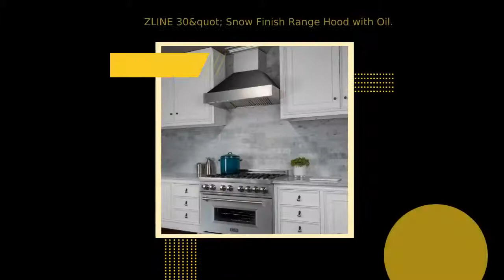ZLINE 30" Snow Finish Range Hood with Oil Rubbed Bronze Shell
Product Overview Introducing the first of its kind ZLINEs Limited Edition Dual Layer Colored Range Hood Collection. This collection offers vast color options that have never been offered before, and will not be offered after sell out. Let the candy apple gloss red, bold cobalt blue, or crisp matte white, in combination with our snow finished stainless steel be the centerpiece of your entire kitchen. As always, ZLINE Range Hoods offer the most effortless installation in the industry, and together with the best quality-to-price ratio on the market, we guarantee you will be satisfied with your range hood choice. Four speed settings available with stovetop LED illumination and dishwasher safe stainless steel baffle filters. This hood will enhance your kitchen to a professional grade cooking experience. A lifetime warranty on the motor and a 3 year manufacturers part warranty prove ZLINE is a company that stands behind its product. Significantly different from any other ZLINE collection is the Dual Layer Finish. Two layers of stainless steel and powder coating enables your range hood to endure more smoke and debris cast into the air during the cooking process - ensuring a safer and cleaner home. Clean and quiet is the name of the game and this hood is rated at less than 50 decibels - meaning the ambiance of your dinner conversations will not be disturbed while your range hood is at full power. Powerful air flow requires ducted, external venting Easy-to-use push button controls let's you easily control fan speed and lighting 4-speed fan control (280/400/580/1200 CFM) let's you choose the appropriate air flow for your cooking situation 1200 CFM air flow (highest speed setting) efficiently moves large amounts of air away from your cooking area Ductwork easily connects to the top of the range hood Dishwasher-safe Stainless Steel Baffle Filters LED lighting illuminates the cooktop beneath the hood Designed to fit standard (circular) ductwork for simple installation 110V/60HZ 3 Year Parts Warranty Specifications Dimensions Duct Length (in) 36 Duct Width (in.) 8 Product Depth (in.) 23.75 Product Height (in.) 16 Product Width (in.) 30 Range Hood Size (Width) 30 in. Details Amperage (amps) 5 A Appliance Type Range Hood Color/Finish DuraSnow Stainless Steel with Oil Rubbed Bronze Shell Color/Finish Family Stainless Steel Commercial/Residential Residential Control Type Push button Duct Shape Rectangular or Round Exhaust Vent Location Top Features Automatic Delay Shut-off for Light,Dishwasher Safe Metal Mesh Filter,Lighted,Removable Grease Filter(s) Included Bulb(s),Exhaust Vent,Fan,Filter(s),Hardware,Installation Kit,Power Cord Maximum Air Flow Capacity (CFM) 1200 CFM Minimum Air Flow Capacity (CFM) 280 Mounting Type Wall Mount Returnable Non-Returnable Vent Install Type Ducted Vent Material Metal Voltage (volts) 110 Wattage (watts) 550 W Warranty / Certifications Certifications and Listings ETL Listed,UL Listed Manufacturer Warranty 3 Year Parts Warranty